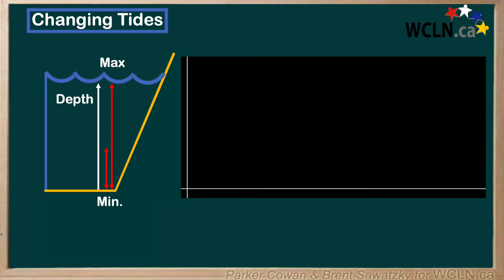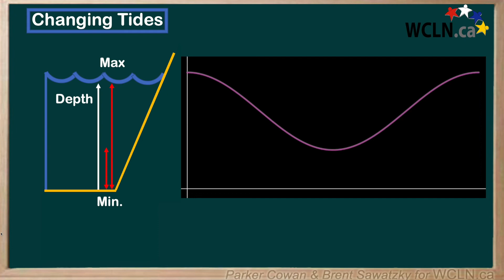WCLN - Math - Modelling Changing Tides with Sinusoids